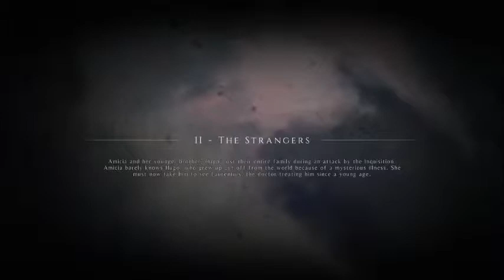A Plague Tale: Innocence - Part 2 - The Strangers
Welcome back everyone to my channel, this will be part 2 and so far it seems we're staying with the story chapters. In part 2 guys we will have to navigate through a town that is plagued and the town folks are not friendly, hope you all enjoy the video.